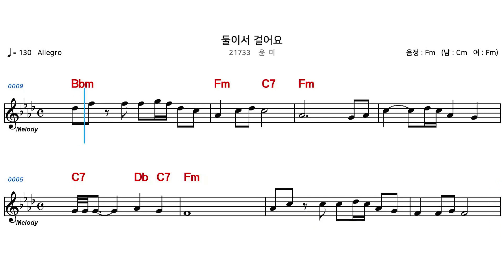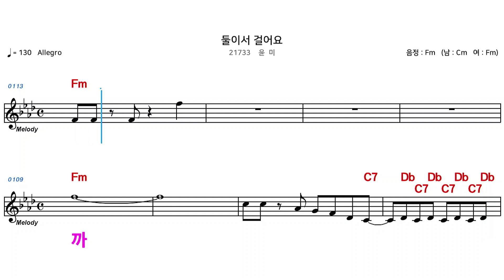(MR) 21733 둘이서걸어요 - 윤미